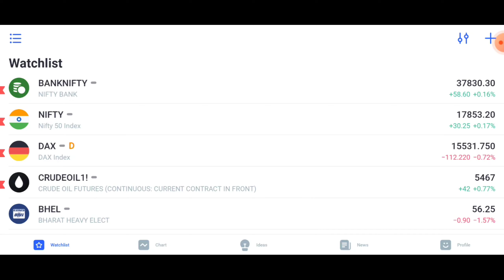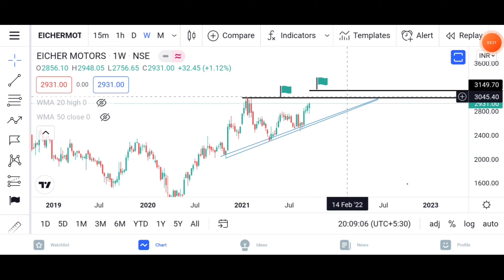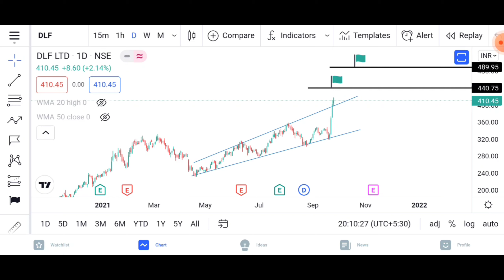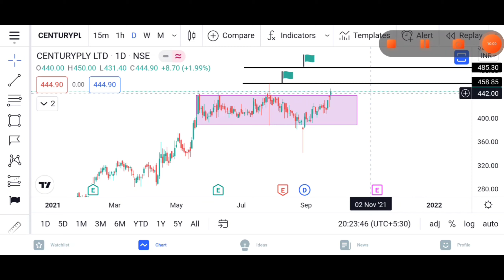Top 4 Breakout stocks |breakout hints | tamil| technical analysis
Breakout hints channel simplifies the stock market for beginners claims its knowledge to be applicable for seasoned traders as well, primarily makes videos on Indian stock market and shares mainly focuses on the subjects like regular updates on recent breakout stocks along with its technical analysis, judging trends and targets, stock selections and also IPO's.